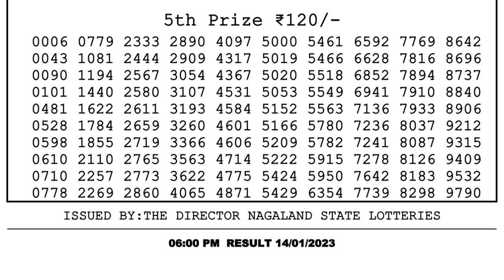Dear Lottery Sambad 6pm today 14.01.23 Nagaland State Lottery Result